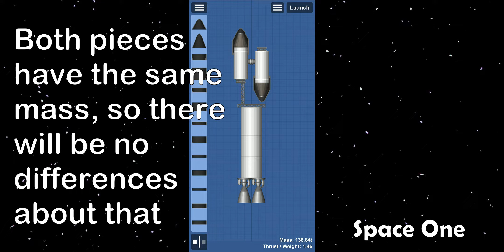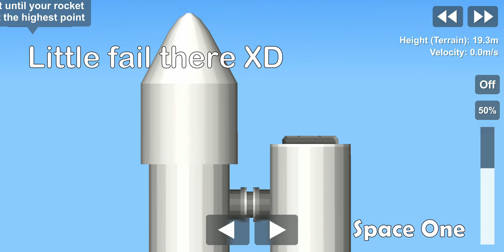Fairings vs No Fairings // Spaceflight Simulator